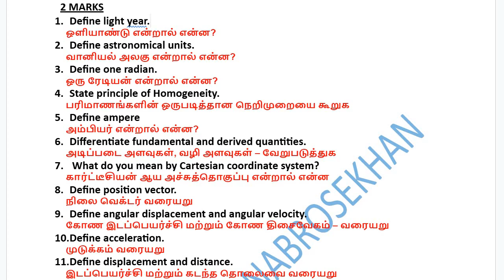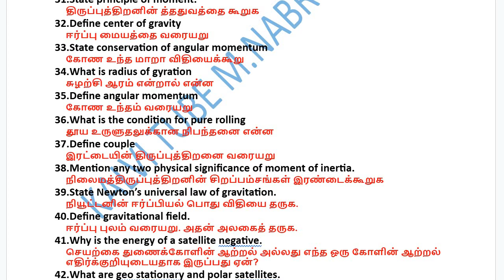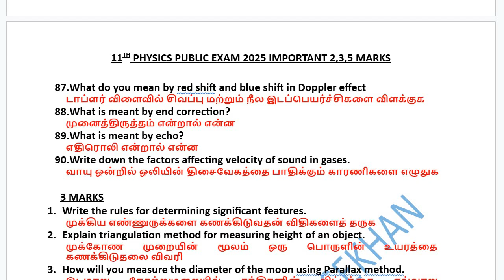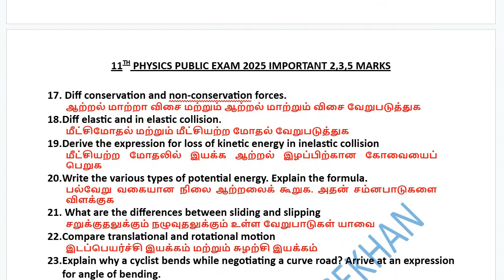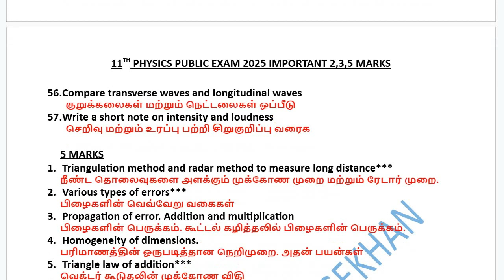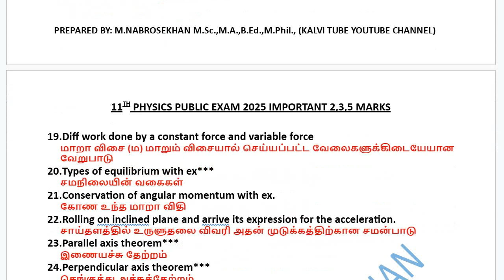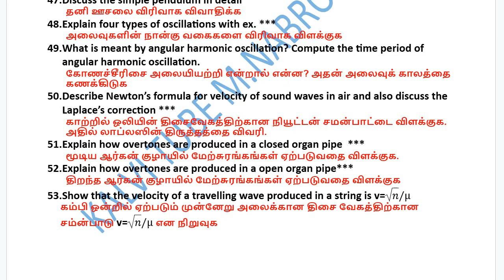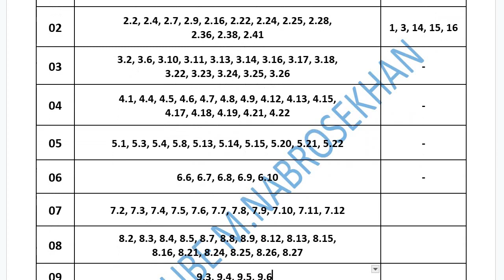11th Physics | Public Exam 2025 | Important Questions 2025 | How to Score Centum in 11th Physics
This video shows Public Exam 2025 Study Tips for classes 10th to 12th.